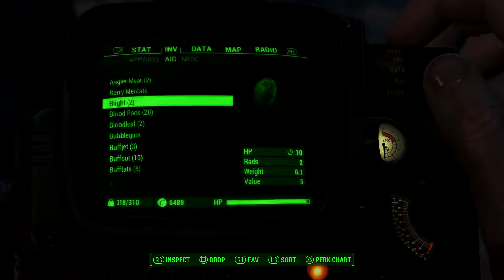Far Harbor DLC Playthrough Part 5 I Need To REPAIR!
Like my music? My friend made it!
Ok so after fighting a CRAP ton of trappers I may need to do a little bit of repairs :3 Drop me a like if ya liked and subscribe for more!
-ADJC1559